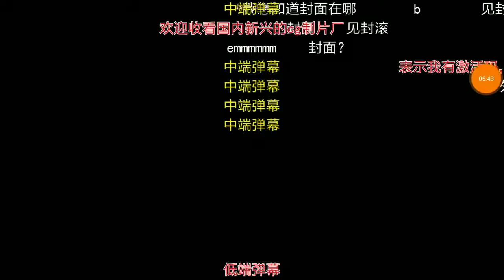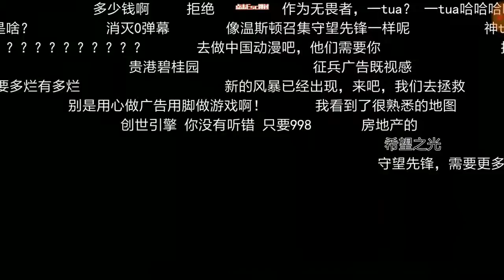【小米槍戰】DTS大逃殺 ：自由禁區『第四卷』